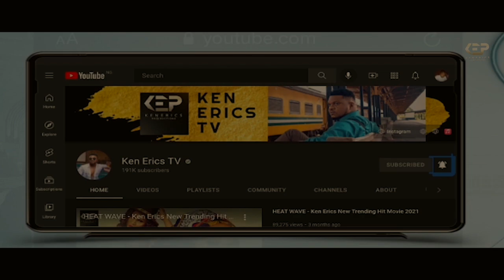Touring the Netherlands